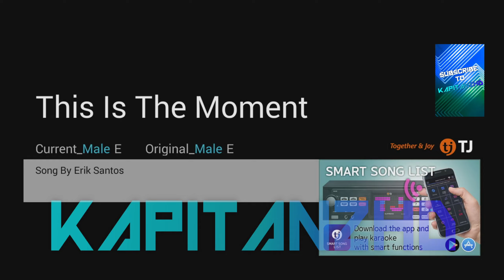This Is The Moment by Erik Santos Karaoke TJ Supremo (Minus One/Instrumental)